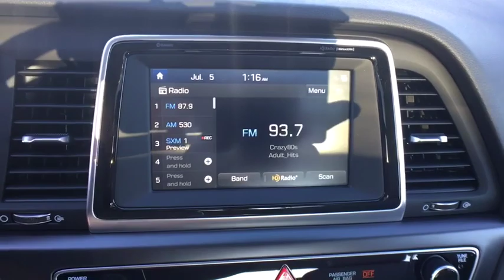2019 Hyundai Sonata_Hybrid Reno, Carson City, Northern Nevada, Sacramento, Roseville, NV KA092156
New 2019 Hyundai Sonata_Hybrid available in Reno, Nevada at Lithia Hyundai of Reno. Servicing the Carson City, Northern Nevada, Sacramento, Roseville, NV area
2019 Hyundai Sonata_Hybrid Limited 2.0L - Stock#: KA092156 - VIN#: KMHE34L31KA092156

Heated/Cooled Leather Seats Sunroof Onboard Communications System iPod/MP3 Input Panoramic Roof OPTION GROUP 01 Alloy Wheels Satellite Radio. EPA 44 MPG Hwy/39 MPG City! HYPER WHITE exterior and GRAY interior Limited trim CLICK ME! KEY FEATURES INCLUDE: Leather Seats Sunroof Panoramic Roof Heated Driver Seat Cooled Driver Seat Back-Up Camera Hybrid Satellite Radio iPod/MP3 Input Onboard Communications System Aluminum Wheels Remote Engine Start Dual Zone A/C Blind Spot Monitor Lane Keeping Assist. MP3 Player Keyless Entry Remote Trunk Release Steering Wheel Controls Child Safety Locks. OPTION PACKAGES: OPTION GROUP 01. Hyundai Limited with HYPER WHITE exterior and GRAY interior features a 4 Cylinder Engine with 193 HP at 1770 RPM*. EXPERTS ARE SAYING: Great Gas Mileage: 44 MPG Hwy. WHY BUY FROM US: Lithia Hyundai of Reno sells new Hyundais certified pre-owned Hyundais and used cars trucks and SUVs! We have excellent finance options as low as 0% on select models in addition to all avilable Hyundai incentives and rebates! We also specialize in second chance financing! We are located in Northern Nevada at 2620 Kietzke Ln. Our hours are Monday-Saturday 8: 30am - 8pm and Sundays 10am - 6pm. 100% customer satifaction is our priority! Price does not include $449 Dealer doc fee taxes and license fees. Price contains all applicable dealer incentives and non-limited factory rebates. You may qualify for additional rebates; see dealer for details.